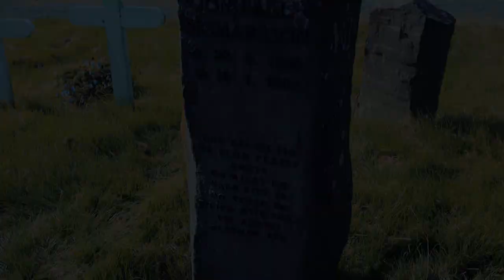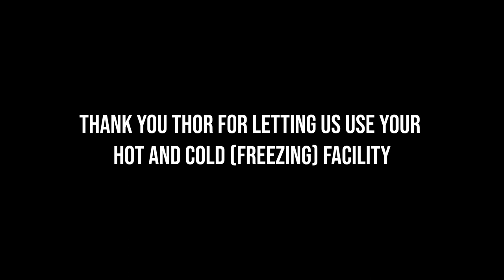FROZEN THERAPY WITH THE MOUNTAIN! | STOLTMAN BROTHERS - ICELAND DAY 1